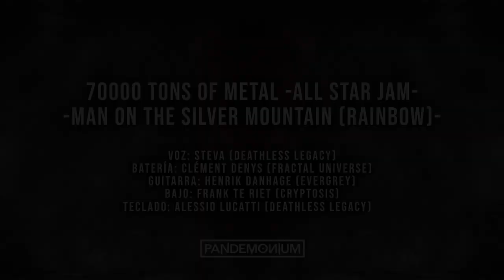70000 Tons of Metal 2023 - Man on the Silver Mountain (All-Star Jam)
Un "cover" del tema "Man on the Silver Mountain" original de la banda Rainbow hecho durante el set de All Star Jam, en el cual participan integrantes de varias agrupaciones en cada canción. En esta presentación el tema estuvo a cargo de músicos de bandas como Deathless Legacy, Cryptosis, Evergrey y Fractal Universe.